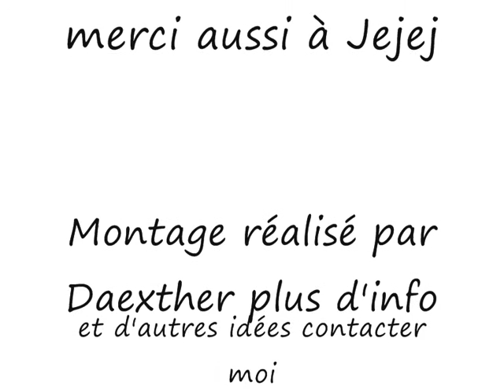WoW Raid AQ20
Une petite vidéo de world of warcraft dans les ruines Ahn'Qirah